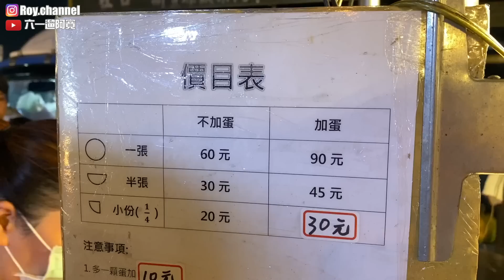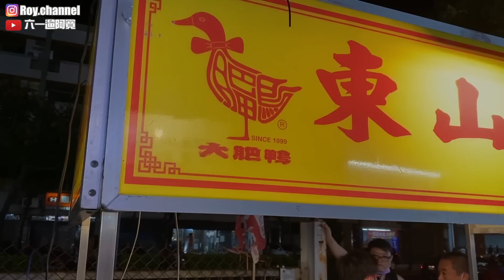住在大雅20多年才發現大雅夜市這麼好吃！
【沙鹿美食Ep.2】太威猛了吧！目前最好吃的肉圓！看似平凡卻神好吃的甜甜圈！